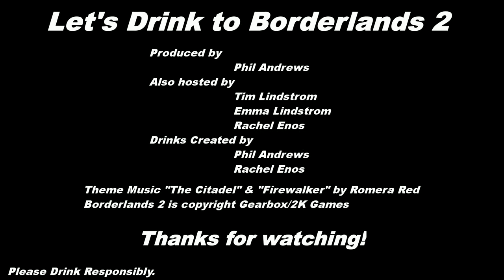Part 9 - Let's Drink to Borderlands 2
Play with Goliaths
I shoot rockets at their knees
Tim stabs their asses

The Borderlands drinks are:

Sir Hammerlock
- 4 parts Cold Gin
- 1 part Lime Juice
- 1 part Drambuie

I am standing like a rose that somebody gave me on my birthday deathbed.